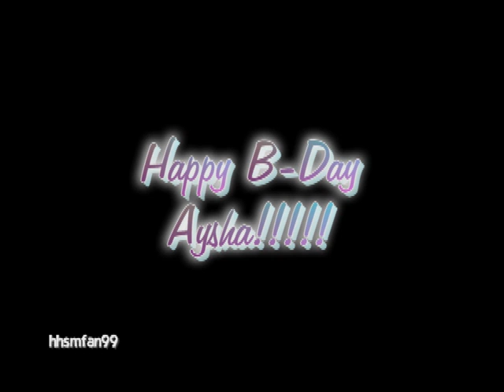hαρρу в~∂αу αуѕhα❤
Happy B~Day Aysha! I Love You! I Hope All Your Dreams Come True! I Am So Glad That You'Re My Friend! I'D Do Anything For You!